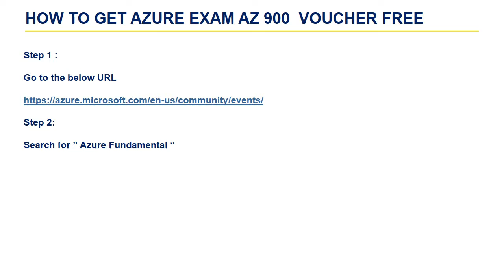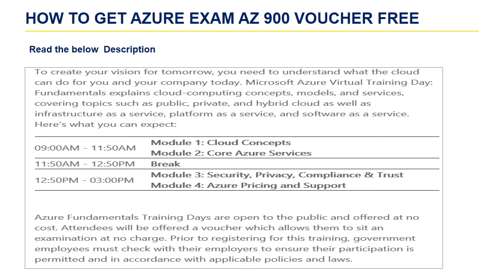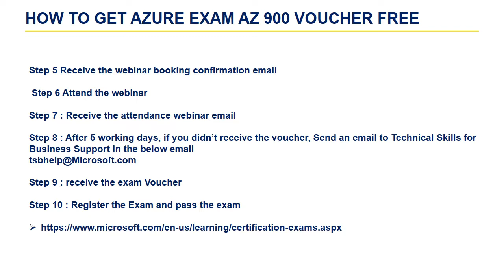Microsoft Azure Fundamentals : Exam AZ-900 Free Voucher (100% Free)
This exam measures your ability to understand the following concepts: cloud concepts; core Azure services; security, privacy, compliance, and trust; and Azure pricing and support and it costs 99$ and you can get it for free if you register in virtual training days on link given above.